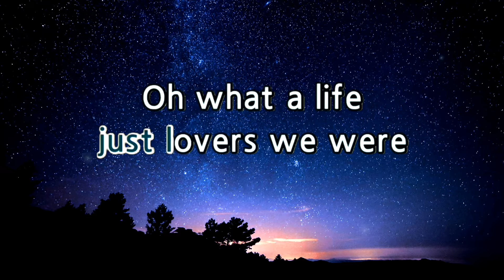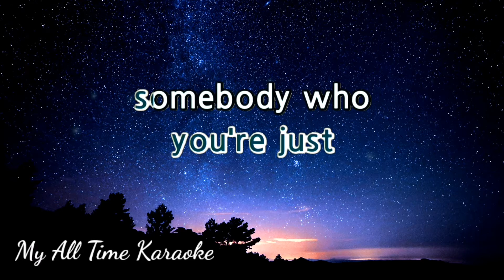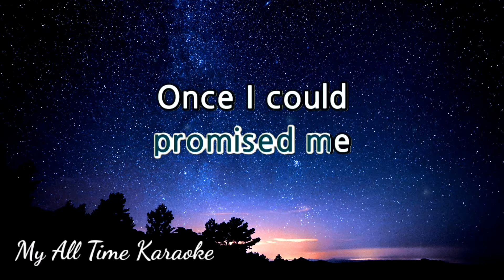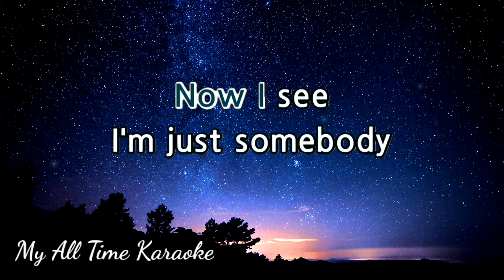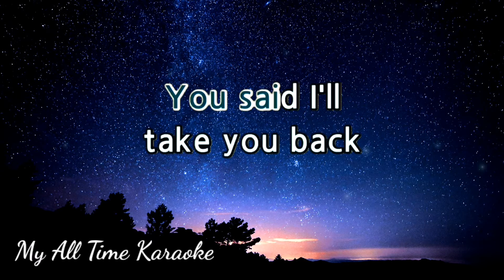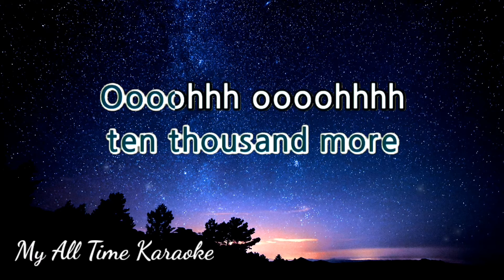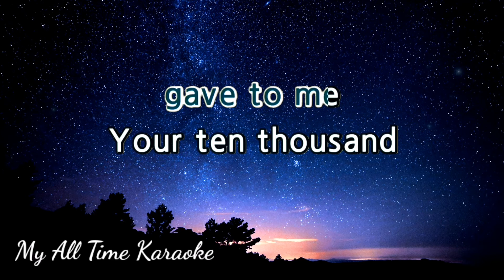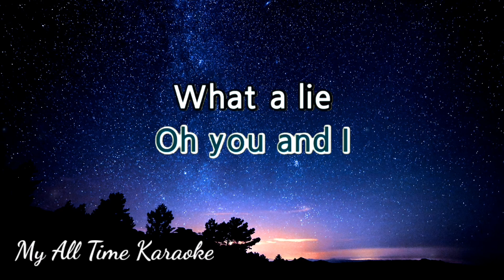10,000 PROMISES - BACKSTREET BOYS (karaoke version)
10,000 PROMISES - BACKSTREET BOYS (karaoke version)

- LYRICS - .